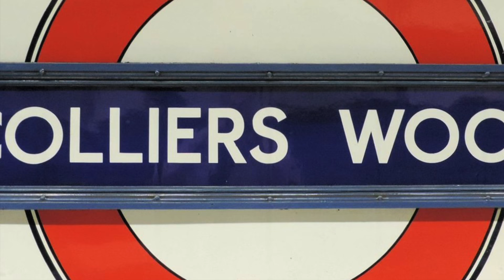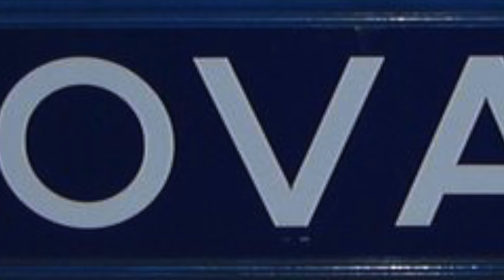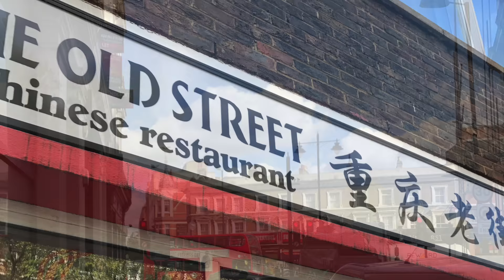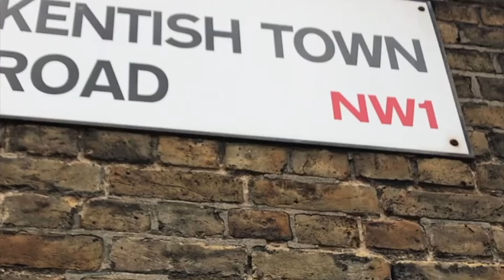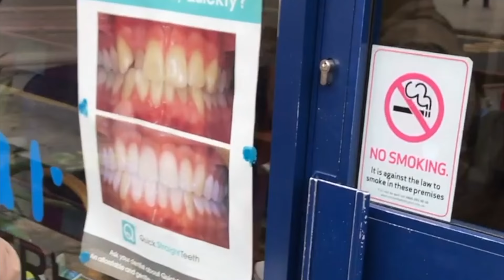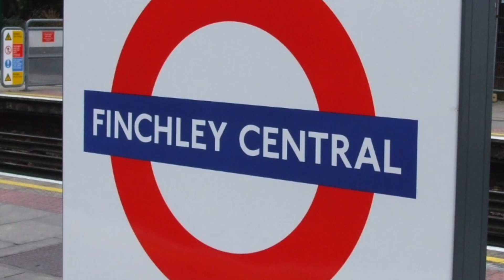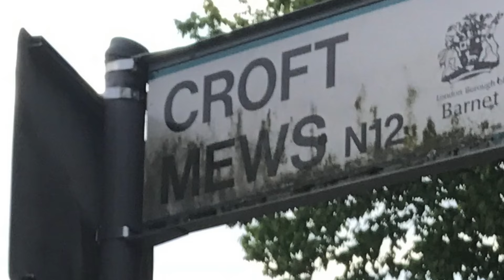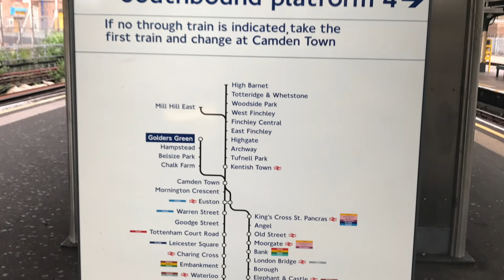Walk of the London Underground Northern Line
Walk from Morden to High Barnet in April 2017